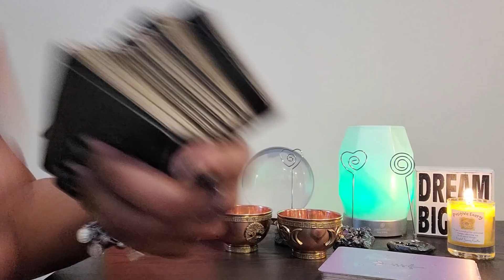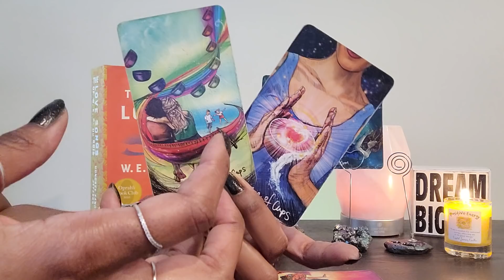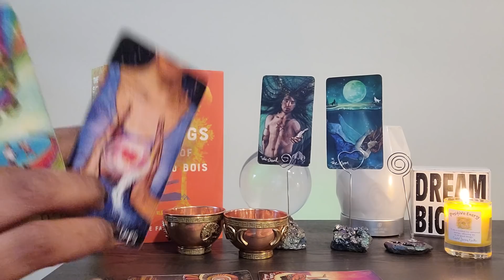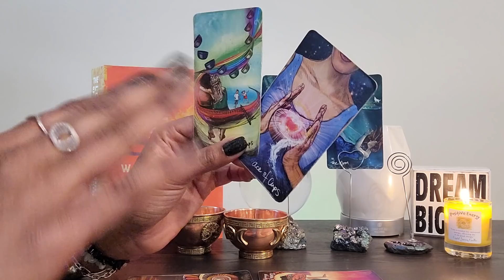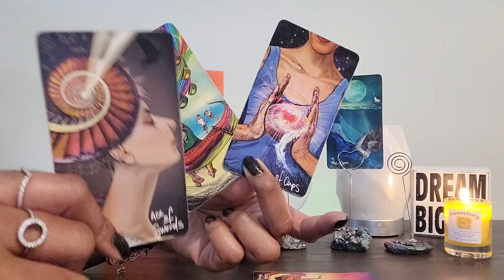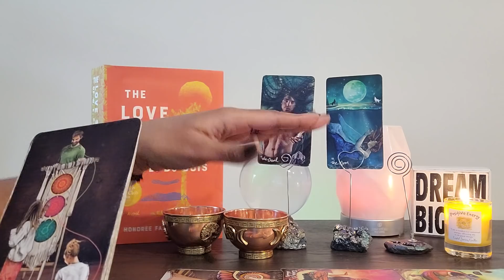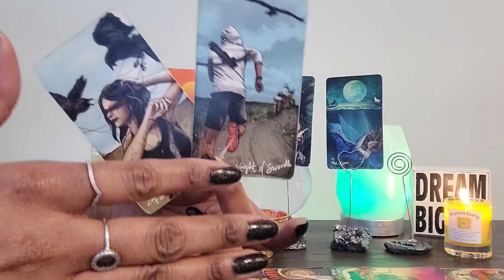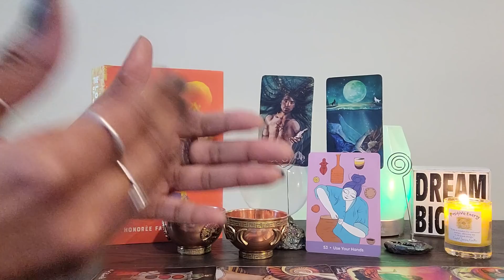Aquarius: Sacral Chakra & #13: U R GROWING 2 LOVE ❤ every part of ur being & it feels GREAT!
VIDEO UPLOADING SCHEDULE:
⭐️ Monday - FIXED SIGNS:  Aquarius, Scorpio, Leo, Taurus
⭐️Tuesday - CARDINAL SIGNS:  Aries, Cancer, Capricorn, Libra
⭐️Wednesday - MUTABLE SIGNS:  Pisces, Virgo, Sagittarius, Gemini